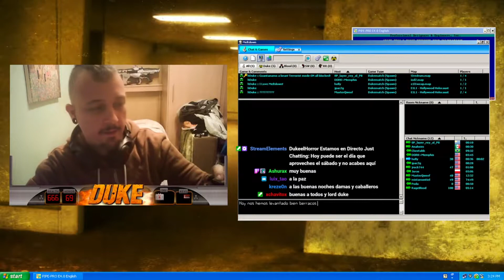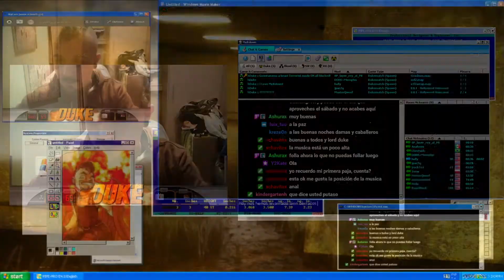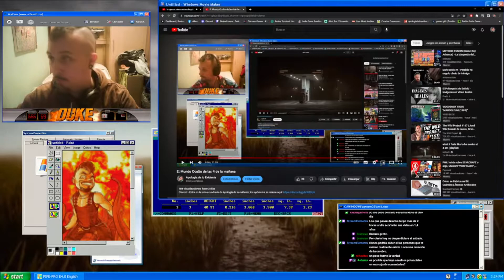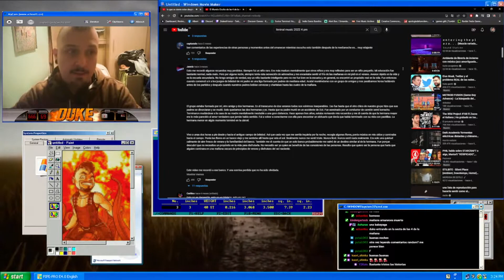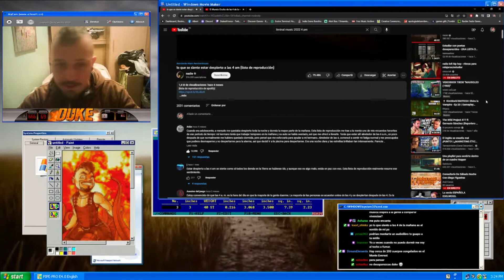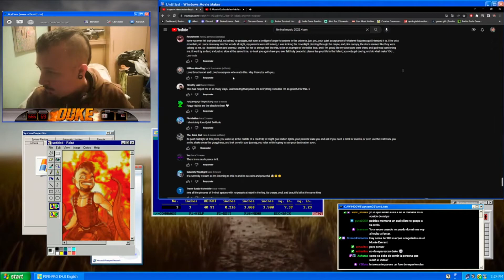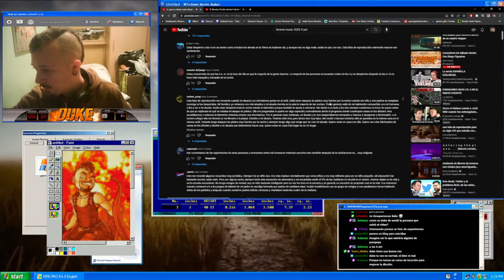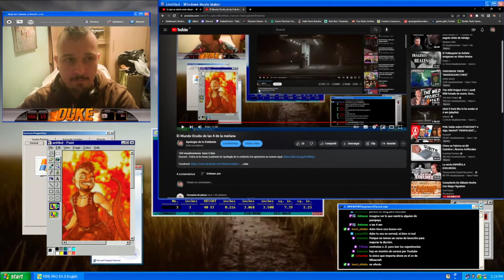Lo que se siente estar despierto a las 4 am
Discord - Entra en la mesa cuadrada de Apología de lo evidente; los apóstoles se reúnen